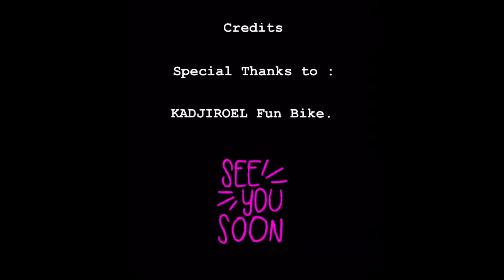See you again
Bye bye Uta